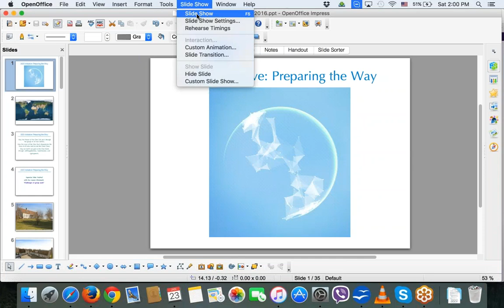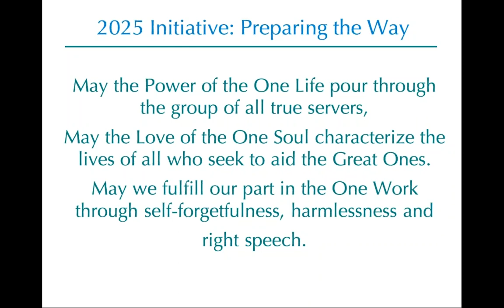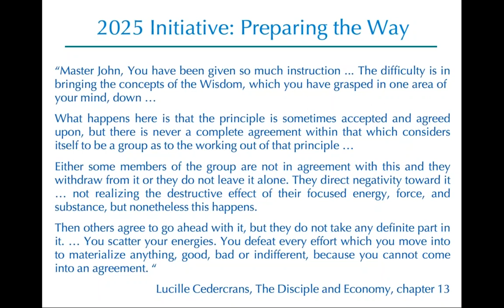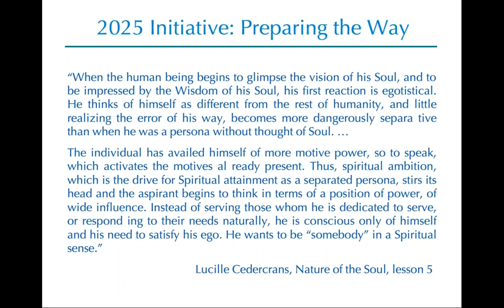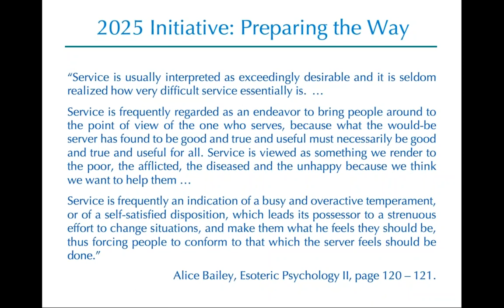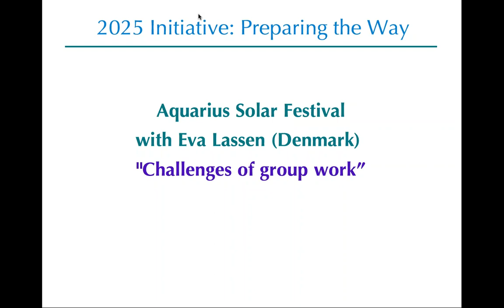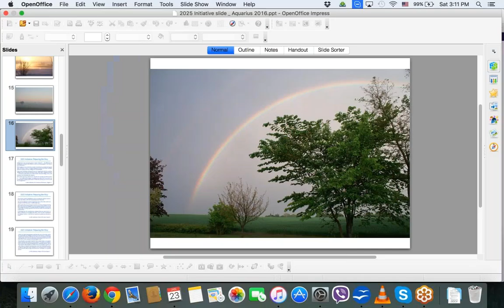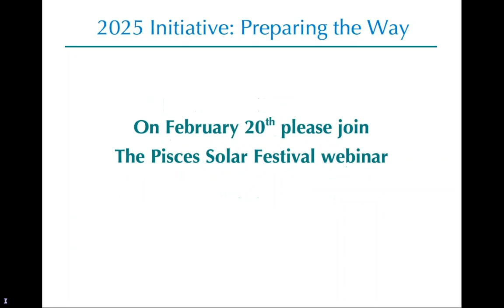Aquarius Solar festival with Eva Lassen Challenges of group work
The webinar addresses the important topic of group work – a vital concern for spiritually oriented groups around the globe. Eva Lassen from Denmark shares about an experience of the Danish Center for the Inner Dimensions of Life in group work. The webinar is hosted by Wendy Glaubitz-Fugere from Canada.